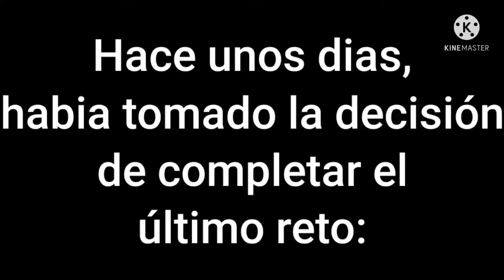Force Network by TrueNature. 100% (especial 60 demons)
GG

Finamente, complete los 60 demons

Dedicado a:
- Camila animations
- Yukiji Sakamaki
- Nik Summers
- Academia de Bunejos Bugen
- Mochi7
- DED VR
- Rose Kawaii Kun
- Janeth Ventura
- Mina Ino
- Viridiana Quintanar

Muchas gracias por apoyarme :3